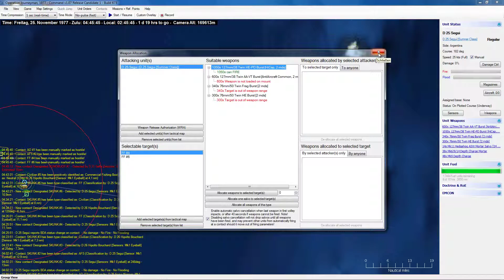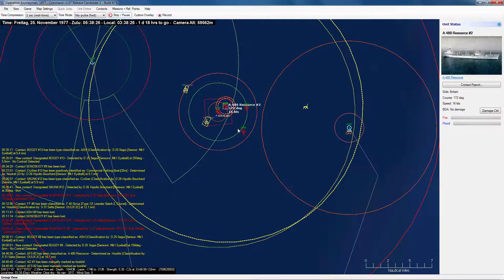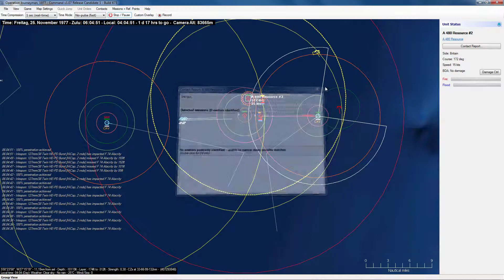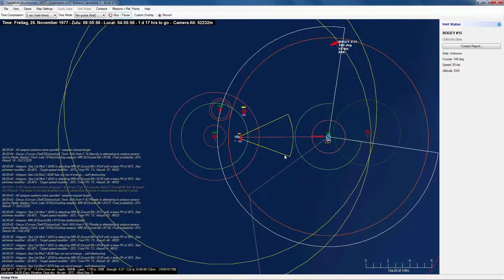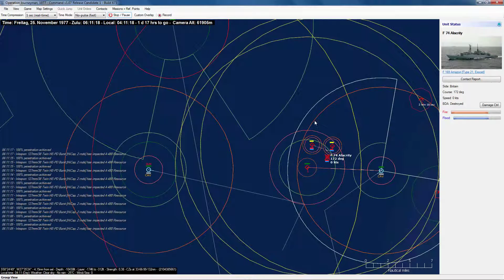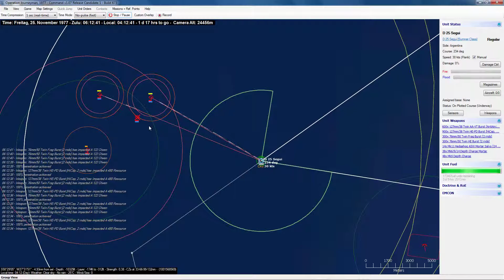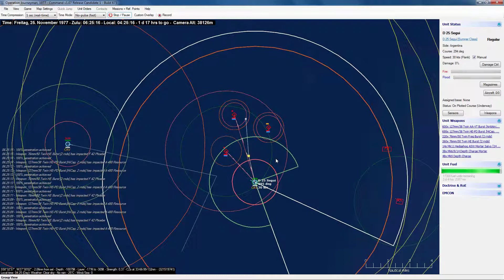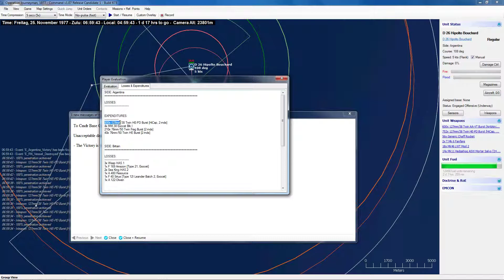Command: Modern Air Naval Operations - Operation Journeyman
To Cmdr Argentinian forces in Base Corbeta Uruguay

Diplomatic talks ended without any agreement, it looks like the British will go on their intention to occupy our base, destroyers D 26 Hipolito Bouchard and D 25 Segui are to patrol around the islands, submarine S 31 Salta will intercept the Royal Navy formation.

Three helicopters from 1stHeliSqn armed with AS.11 are ready to operate from provisional heliport.